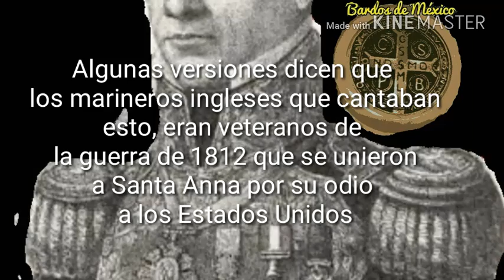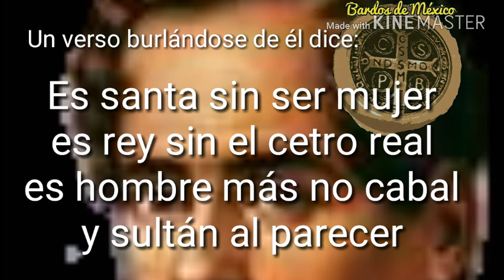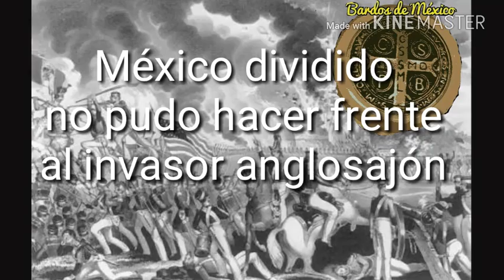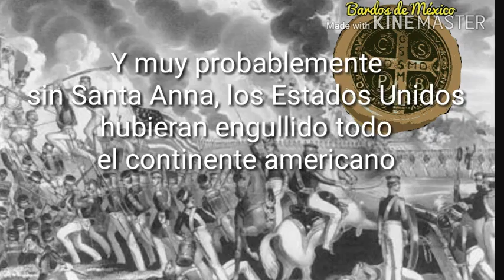Santy Anno sea shanty (Antonio López de Santa Anna)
O! Santianna gained the day
Away Santianna!
And Santianna gained the day
All across the plains of Mexico!
He gain'd the day at Molly-Del-Rey*.
Away SantiannaAn'
General Taylor ran away
All of his men were brave an' true.
Away Santianna
Ever soldier brave and true
Oh Santiana fought for fame
Away SantiannaAn' Santiana
gained a name

*Molino del Rey

Hugill dice que hubo algunas variaciones en la letra en algunas versiones, ejemplo:

First refrain:

Heave and weigh SantianaHooray SantianaAnd away SantianaHooraw boys, hooraw hoHoroo Santy Ana'Way Santiana

Second refrain

Heave away, hurra for roll-an'-goAll on the plains of MexicoHeave an' weigh, we're bound for MexicoAll across the plains of MexicoAll along the shores of MexicoAlong the plains of MexicoOn the banks and plains of MexicoAround the Bay o' MexicoAll along the coasts of MexicoUpon the plains of Mexico